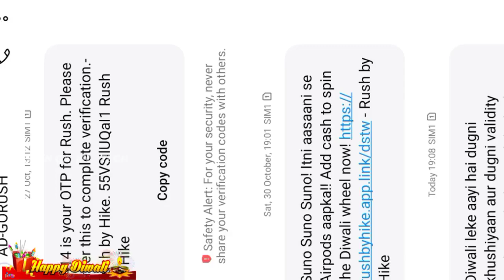ஸ்ரீ. கணேசா- BUS MOD RELEASE 🤩🔥|| FULL REVIEW || PRAVEEN GAMING TECH 🌟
DIWALI SPECIAL MOD RELEASED 🤩🔥🌟

MOD CRIDIT: GOWTHAM GAMING 🌟

MOD OWNED: SK VEL GAMING 🌟

MOD LINK: 🤩